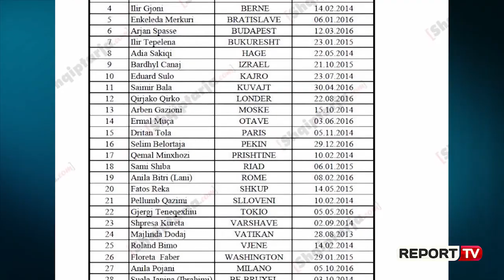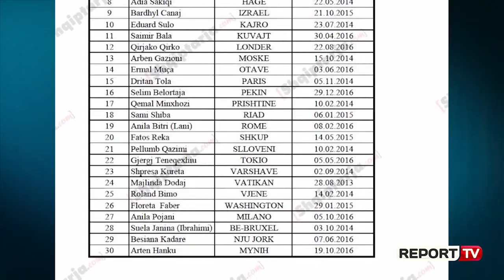Emrat e 30 ambasadorëve pa mandat, drejtojnë ambasadat shqiptare në SHBA, Rusi, Kinë, Serbi, Kosovë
Shqiptarja.com sjell ekskluzivisht listën me emrat 30 ambasadorëve, të cilët vijojnë të drejtojnë selitë diplomatike të Shqipërisë në vende të ndryshme të botës në kushtet kur u ka mbaruar mandati 3-vjeçar. Diplomatët ma pa mandat përbëjnë 42% e totalit të ambasadorëve, ndërsa duhet të ishin kthyer në Shqipëri. 30 diplomatët janë emëruar gjatë periudhës 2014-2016, ndërsa mandati i dytë ka mbaruar në periudhën 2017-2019. Lista nis me ambasadorin shqiptar në Abu-Dhabi, Ermal Dredha, ambasadorin në Beograd, Ilir Boçka, kryediplomatin në Berlin, Artur Kuko, ambasadorin në Zvicër, Ilir Gjoni dhe Enkeleda Merkuri në Bratislavë.